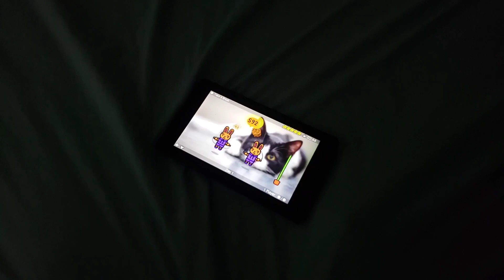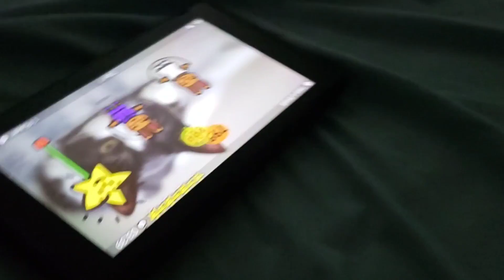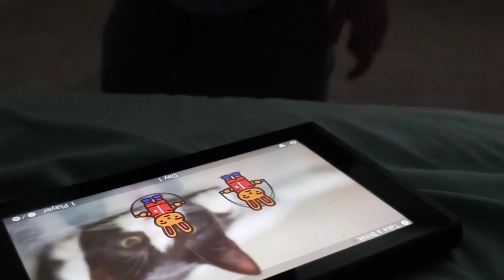NEW Game Jump Rope Challenge | Nintendo Switch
J Baby and Nemo play the just released game on the Nintendo Switch called the Jump Rope Challenge. We all have to still Stay at Home so this is a great way to exercise and release some energy right at home!

This game was free and will be until September!